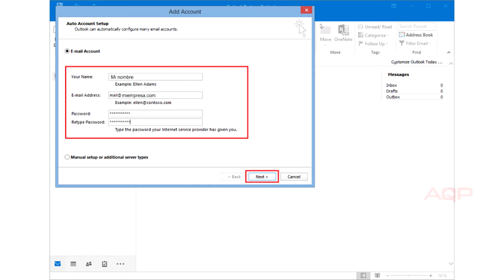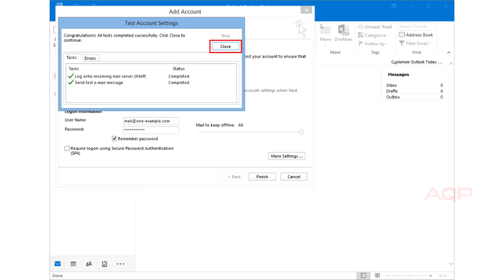Configurar correo corporativo en Outlook 2016 con IMAP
Para configurar correos corporativos en Outlook 2016 siga estos pasos:

IMAP
 Puerto de Entrada: 143 (cifrado NINGUNO)
 Puerto de Salida: 25 o 2525 (cifrado NINGUNO)